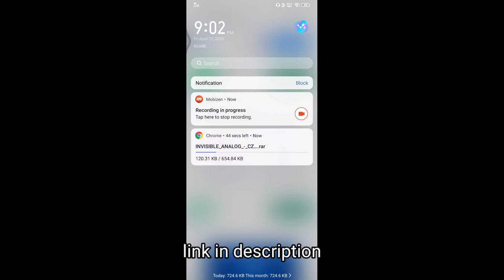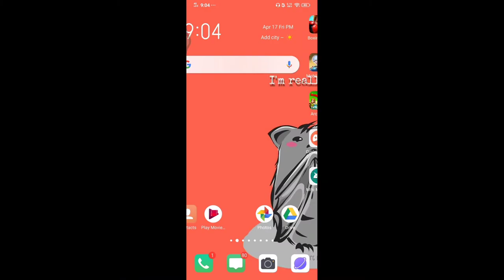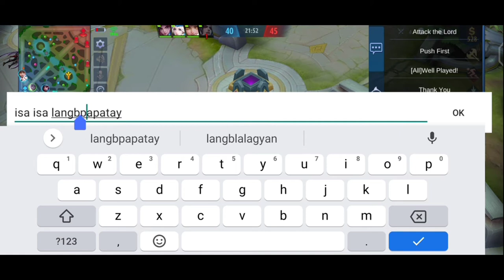Invisible joystick for mobile legends tutorial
I dont know what I going to type here😅